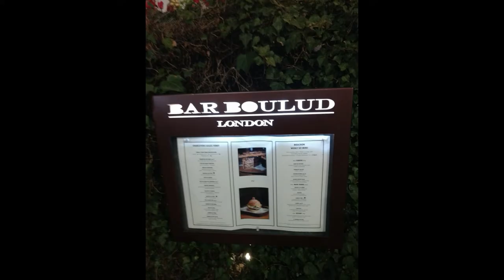Onde Comer em Londres • Bar Boulud Hotel Mandarim Oriental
Neste vídeo vocês vão conhecer parte do Hotel Mandarin Oriental London que fica em frente ao Hyde Park. Jantamos no Bar Boulud, restaurante badalado e premiado. A comida é estilo francês contemporâneo.

O Hamburguer desse Restaurante foi eleito o melhor de Londres, então fomos experimentar do premiado Chef francês Daniel Boulud (03 estrelas Michelin).
Fizemos Reserva e no horário em que fomos 06:00 pm não estava lotado.
Há uma Atendente que fala português, Carolina muito simpática e atenciosa.
A comida é muito boa, desta vez experimentamos o tão falado Hamburguer. (Leia até o final onde deixo minha Avaliação).

Ative as Notificações para receber avisos de novos vídeos.

TEM VÍDEO NOVO TODA SEMANA!!

Minha Avaliação do Restaurante BAR BOULUD:

Localização: Excelente
Ambiente: Confortável
Atendimento: Cordial
Preços: $$$$
Comida: Deliciosa, a carne do hamburguer tem um gosto de vinho, e leva especiarias. Nosso sanduíche  tbm veio com foie gras, é um sanduíche divino, só achei o pão do hamburguer um pouco seco. Batatas fritas crocantes e sequinhas, snaks tentativa dos ingleses para o nosso "pão de queijo" muito bom também.

Endereço: 66 Knightsbridge - Londres SW1X 7LA, Inglaterra - Reino Unido - UK.